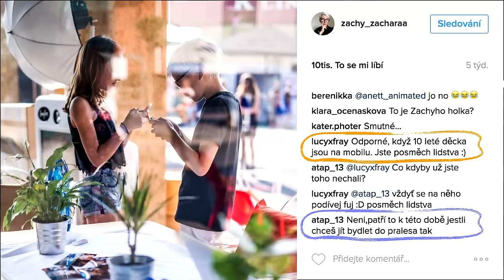Kdo jsou mileniálové a co umí | Yemi Akinyemi Dele | TEDxPrague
Jako producent a choreograf světového formátu se Yemi neobejde bez spolehlivého, dynamického týmu. Mnohým z jeho spolupracovníků je pod třicet a na jednu stranu to vypadá, že to s nikým není težší. Na druhou stranu jde o první generaci lidí, od kterých se mohou učit i jejich rodiče. Kdo jsou ti, kterým se začalo přezdívat "millenials"?

Syn české matky a nigerijského otce se v 16 letech osamostatnil a přestěhoval do Prahy, aby si splnil svůj sen a mohl tančit. Už v 18 odletěl na vlastní pěst studovat tanec do LA a po svém návratu do Prahy založil taneční skupinu JAD Dance Company, se kterou obletěl svět.
Během své kariéry se z libereckého tanečníka vypracoval v choreografa, režiséra a producenta a na svém kontě má řadu ocenění jako cenu MTV za nejlepší videoklip, cenu za nejúspěšnější evropskou konferenci a MF Dnes ho v roce 2010 zařadila na seznam nejúspěšnějších Čechů. Dnes patří k nejvyhledávanějším kreativním tvůrcům shows na světě, i díky jeho několikaletému působení v týmu americké superstar Kanye Westa, se kterým spolupracoval na desítkách koncertů a tour.